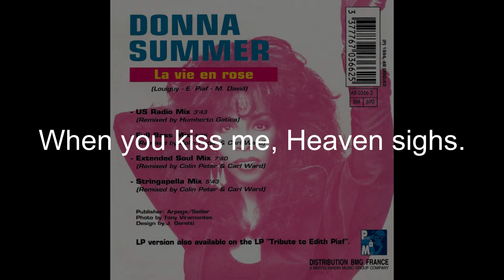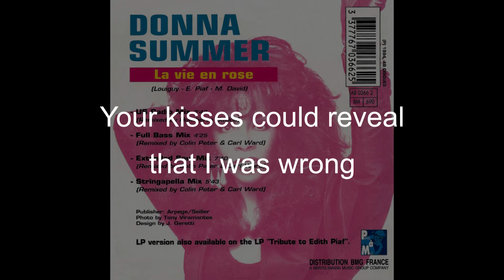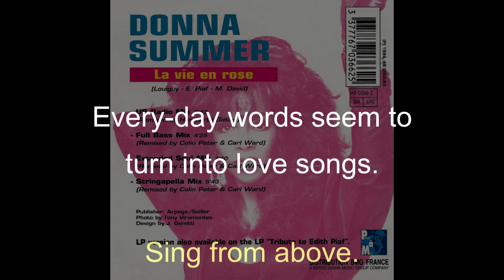Donna Summer - La Vie En Rose (Full Bass/Soul Mix Single) LYRICS - SHM "La Vie En Rose" 1993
Donna Summer - La Vie En Rose (Full Bass/Soul Mix Single) LYRICS - SHM "La Vie En Rose" 1993 4 of 7
Written by Édith Piaf, Louigny, Mack David
Produced by Jacques Arnoul
Remix by Carl Ward & Colin Peter
Reported Length 4:25; Actual Length 4:25